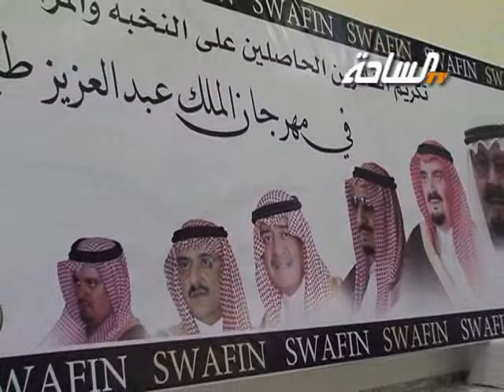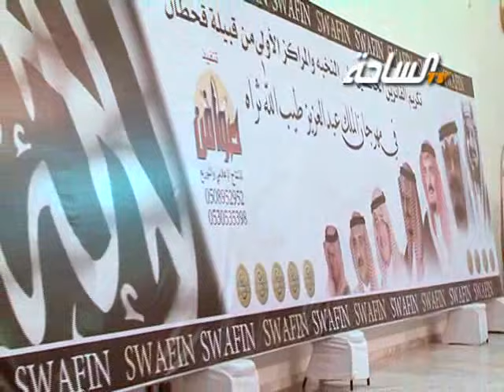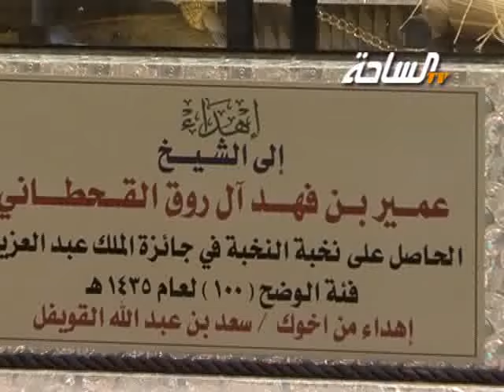حفل تكريم الفائزين الحاصلين على نخبة النخبة والمراكز الأولى من قبيلة قحطان | الجزء الأول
في مهرجان الملك عبدالعزيز طيب الله ثراه
قناة الساحة الفضائية - المجتمع الواحد